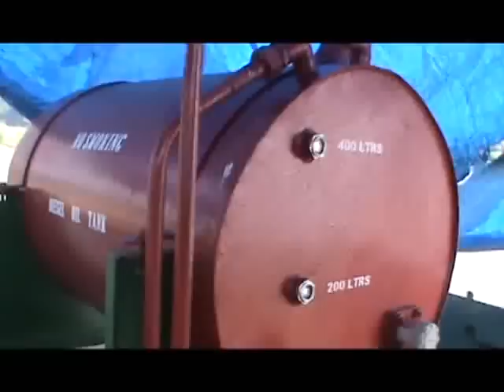Cutter Suction Dredger